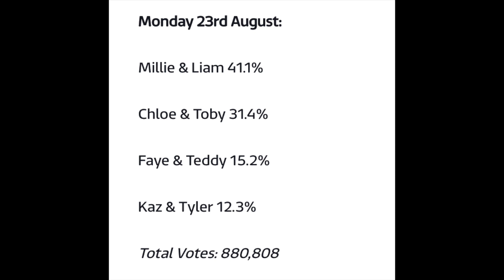LOVE ISLAND FINALE VOTE COUNT IS IN AND I'M IN SHOCK